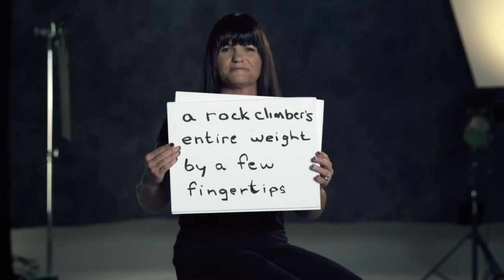HSAA Cue Cards